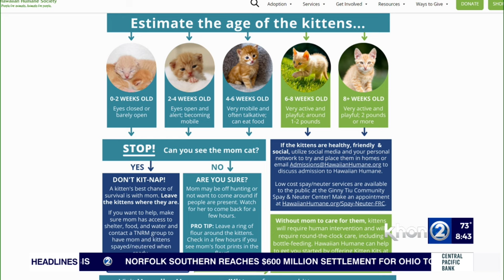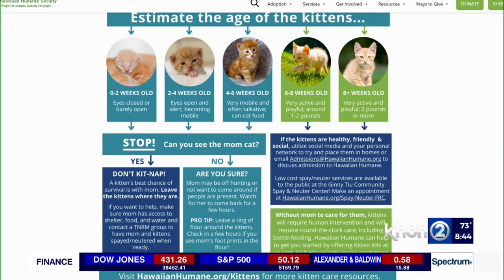It is kitten season at the Hawaiian Humane Society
The Hawaiian Humane Society is getting an influx of kittens in need of care to their Mōʻiliʻili and Kosasa Family campuses right now. Manager of Communications, Brandy Shimabukuro, shared insight on what to do if you find an orphaned kitten as well as what members of the public can do to help.